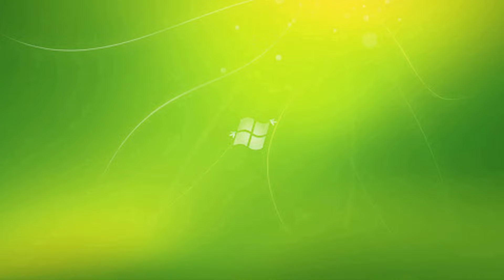Hát Mường chào Xuân 2024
Thể hiện: Các CLB Văn hóa Mường của Thanh Hóa, Hòa Bình, Ninh Bình.